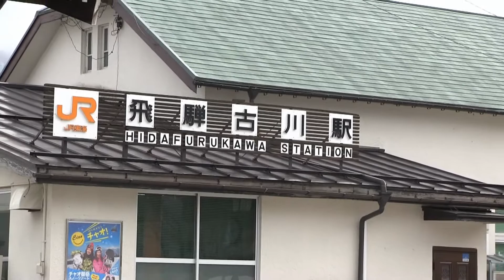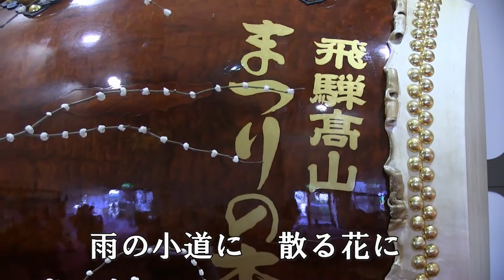♪流恋草 (歌:香西かおり)背景映像は、飛騨高山、古川です。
◆高山の「まつりの森会館」のからくり人形の、伝統の技が精巧で見ごたえがありました。